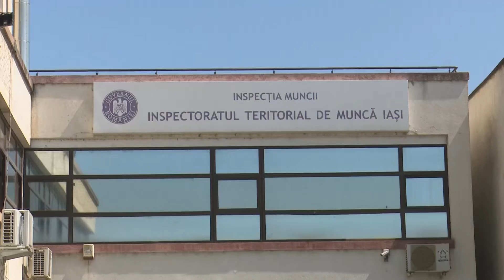Inspectorii de munca, in control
Sute de controale si amenzi de aproape 200.000 de lei! Inspectorii de munca au verificat in luna mai peste 300 de societati comerciale ce isi desfasoara activitatea in judetul Iasi. Nicio abatere nu a scapat nesanctionata. Asa se face ca valoarea amenzilor aplicate a fost de 180.000 de lei.